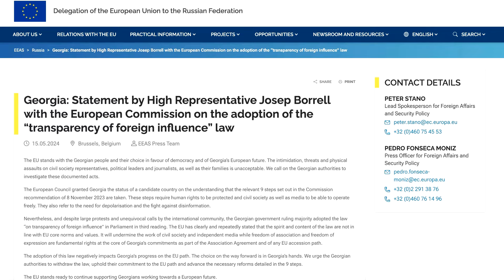EU urges Georgia to withdraw 'foreign agent' bill | REUTERS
The European Union urged Georgia to withdraw its highly contested 'foreign agents' bill, saying the measure would set back the nation's ambitions to join the bloc, as protests against the legislation continued in a rolling political crisis.